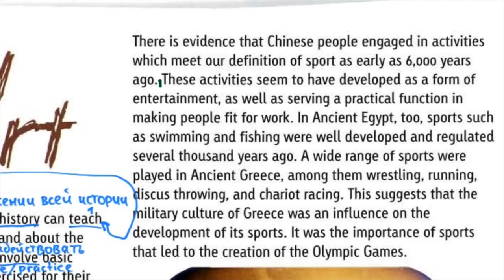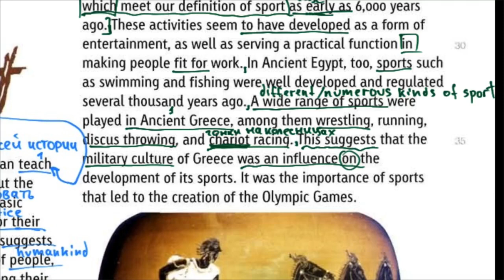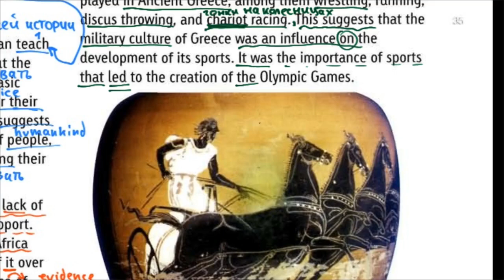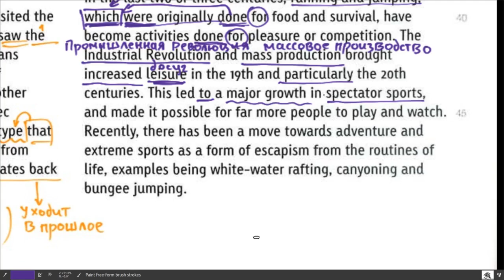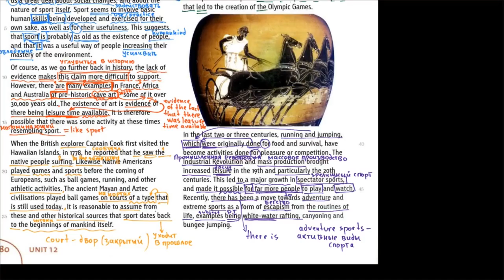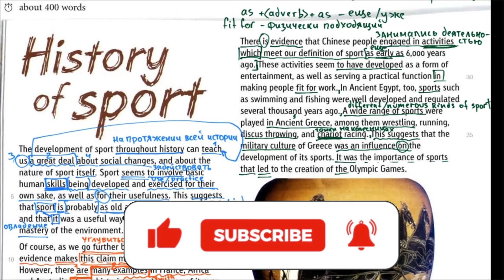IELTS Intermediate | SB | Unit 12 | текст History of Sport -2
Чтение, перевод и разбор типичного экзаменационного текста об истории и развитии спорта. Текст взят из учебника Objective IELTS Intermediate авторов Michael Black & Andy Sharp изд-во Cambridge University Press.